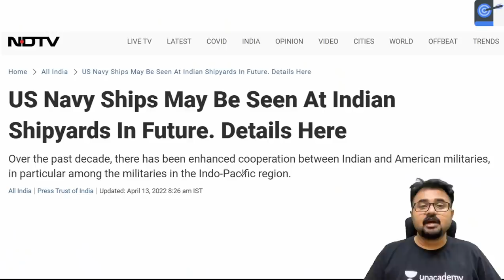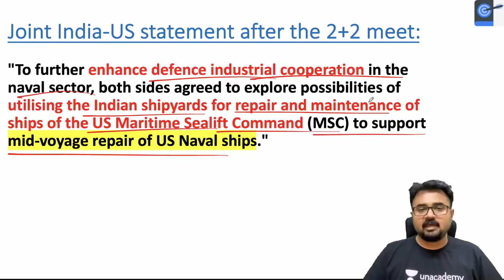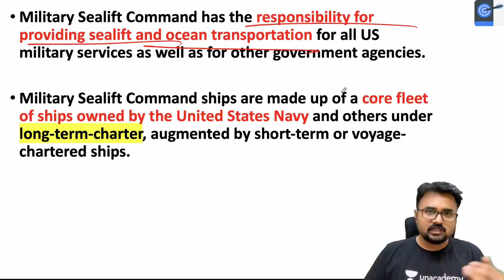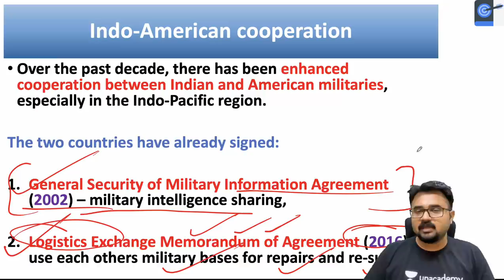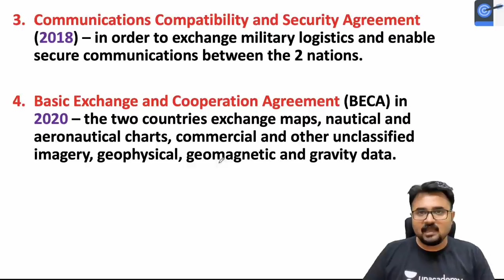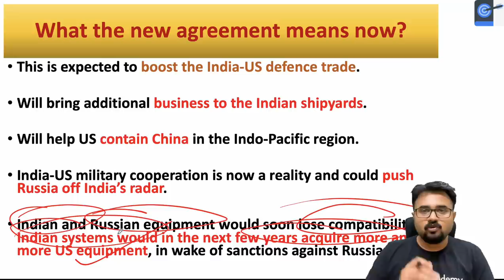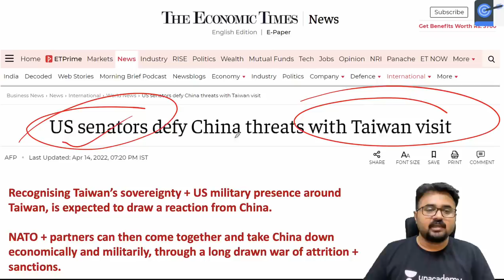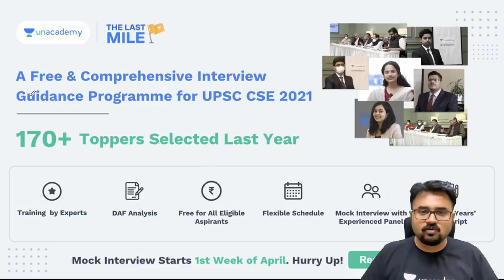US Navy ships will be repaired in Indian Shipyards l India USA Strategic Partnership. What is LEMOA?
In this lecture, Mahipal Singh Rathore talks about US Navy ships will be repaired in Indian Shipyards India USA Strategic Partnership. What is LEMOA?

Unacademy Learner App Benefits:
1. Learn from your favourite Educator
2. Dedicated DOUBT sessions
3. One Subscription, Unlimited Access
4. Real-time interaction with Educators
5. You can ask doubts in live class
6. Limited students
7. Download the videos & watch offline